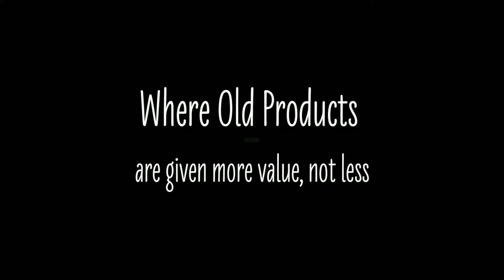Upcycle Trading: Back in Ybor City!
The Upcycle Trading Company is an arts and crafts supplies store that offers a Materials Exchange Program and Fill-a-Bag pricing.

The only resource in the Tampa Bay area for indie artists, designers and crafters to find materials that can be repurposed and made into something new. The crowd-sourced maker supply surplus includes everything from beads, scrapbooking materials, knit & crochet supplies, needlepoint & embroidery supplies, craft books, fabric, paint and fine art supplies and tools.

Also available are weekly sewing classes, occasional instructor led projects, and workshop space for personal projects and/or local creative meet ups.